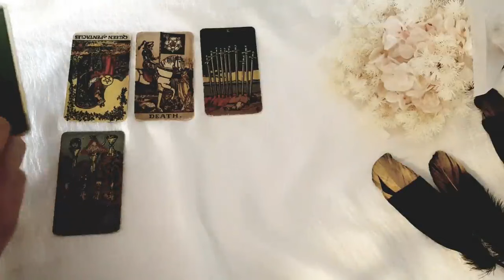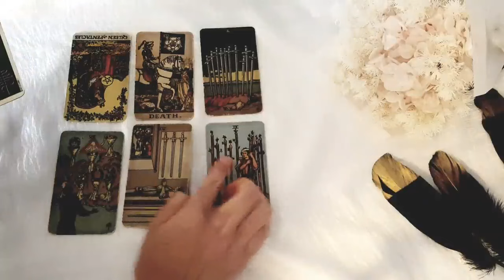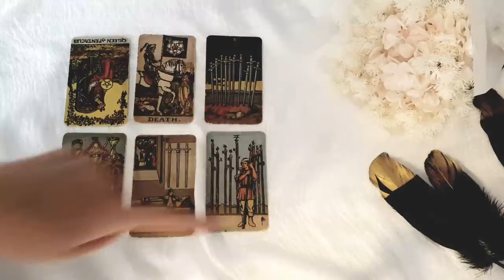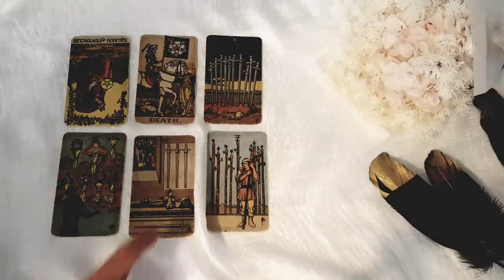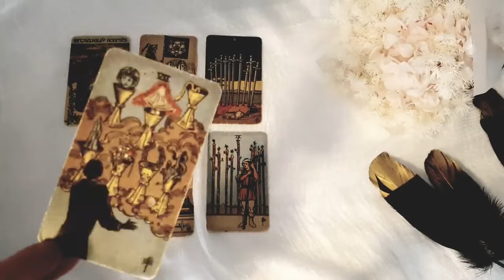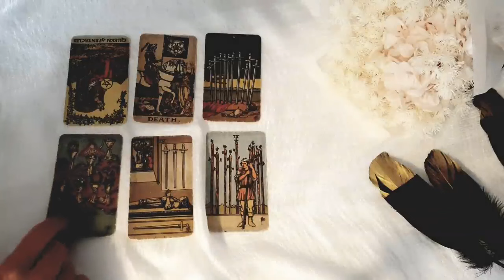TAURUS ❤️🥰 YOU WILL SOON BE IN A BEAUTIFUL RELATIONSHIP WITH THIS PERSON 🥰❤️ NOVEMBER 2024 TAROT